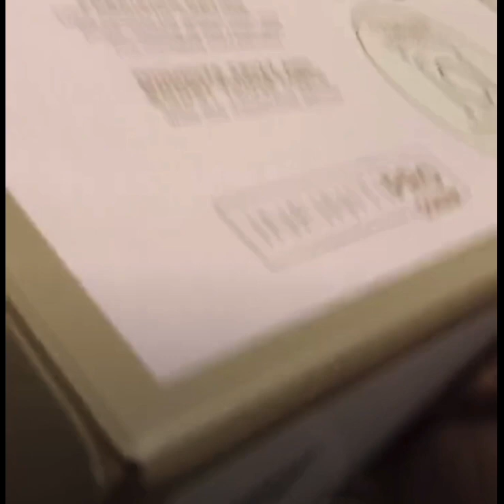Trò chơi noel “món quà bí ẩn” của Quán Quê Nhà Tulsa 12/17/2023